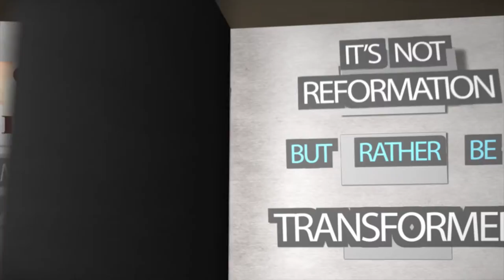DSBC - Al Rosenblum - Elijah’s Prayer - Dec. 31st, 2017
Date: 12/31/2017

Pastor: Al Rosenblum

Study: Elijah’s Prayer